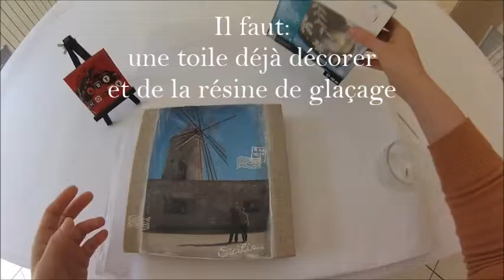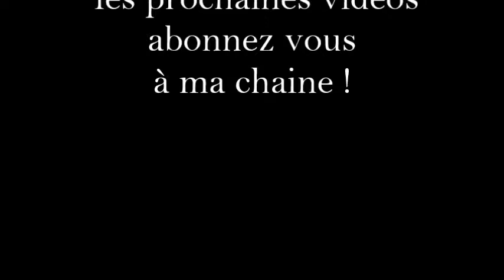DIY - Comment utiliser de la RESINE epoxy de GLACAGE sur toile, idée cadeau Noël HD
Pour protéger une toile ou rajouter une touche originale vous pouvez utiliser de la résine époxy de glaçage, dans cette vidéo je vous montre comment la préparer et  l'appliquer.

Propriétés : la résine de glaçage est un système de résine époxy bi composants : résine et durcisseur. Transparente et solide, elle donne du relief et de la brillance à des surfaces planes. Elle permet notamment la maîtrise des bords arrondis.
Supports compatibles: Verre, faïence, métal, silicone, bois peint, plastique, papier non poreux.
Utilisation : Idéale pour donner du relief et de la brillance à des surfaces planes (scrapbooking, photos, carterie, souvenirs, dessus de boîte, badges, décoration de mobilier, art de la table, récupération d’objets), effet « loupe » sur toile, effet émail.
Temps de prise : 6 heures en surface et 12 heures à cœur.
Résistance : lavage, UV.
Conservation : 6 mois dans son pot fermé après ouverture du flacon. A conserver à l’abri du gel, température idéale de 15°C à 25°C.
Nettoyage : Eau savonneuse